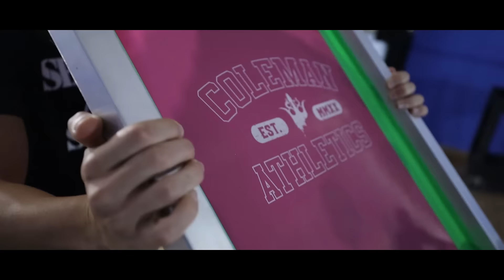Ronnie Coleman Starts New Business - Coleman Athletics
The Coleman Athletics Apparel Line was created by 8x Mr. Olympia @Ronnie Coleman  to be a Premium Athletic Apparel brand tailored for ALL athletes.
▪️Quality Fabrics✔️
▪️Full Men’s & Women’s collections ✔️
▪️Tailored Athletic Fit ✔️
Ronnie and the team hope you are ready for one of the best apparel companies to hit the Fitness Industry!
👑Welcome to Coleman Athletics